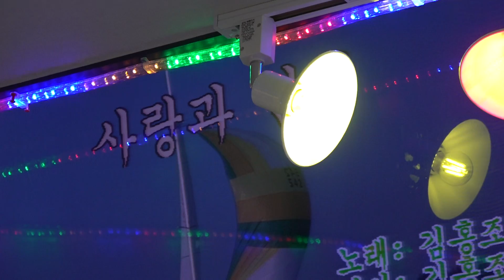가수 노상오 사랑과인생 조순옥노래교실 정기공연 2020년 10월7이 k-pop